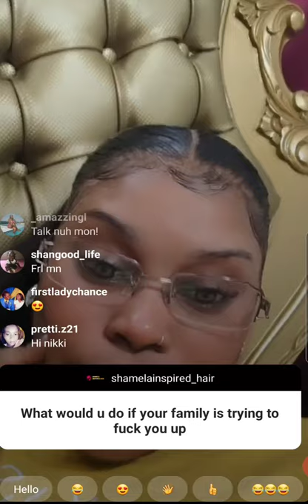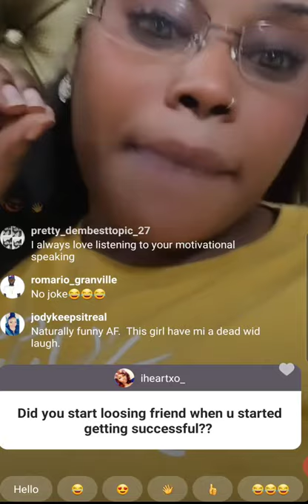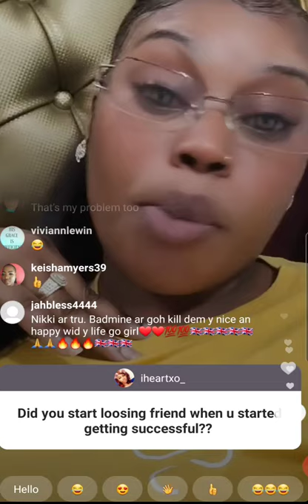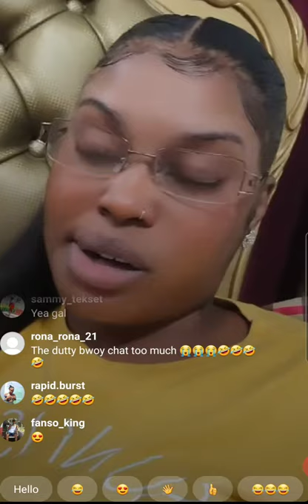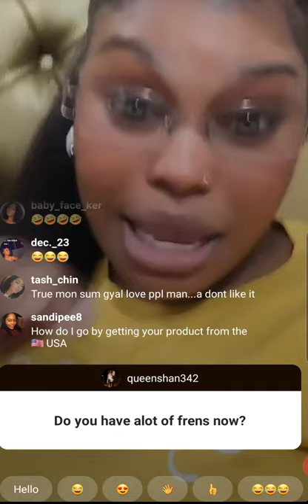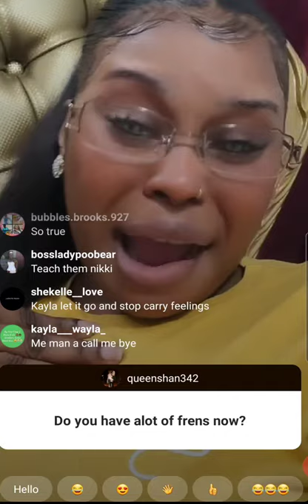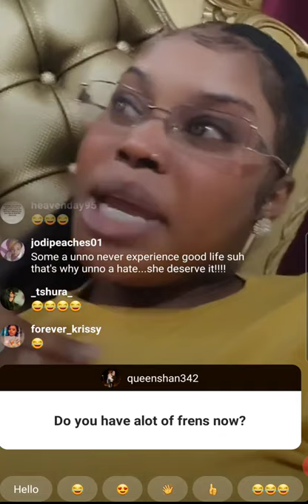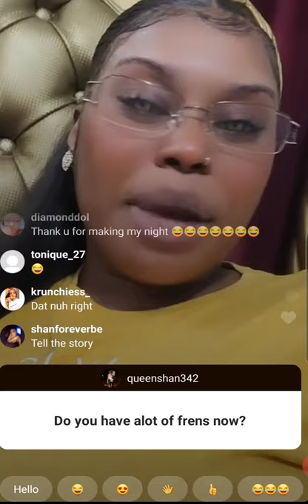NIKKII CHROMAZ TALKS ABOUT HER ENGAGEMENT RING & PROVE HER HATERS WRONG + Q&A